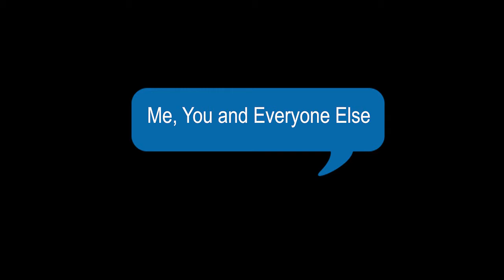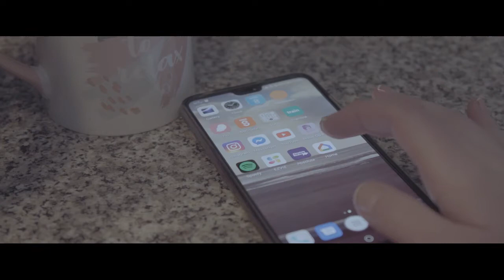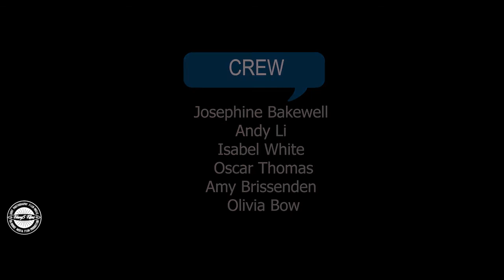Me, You and Everyone Else 2020 (Student Film)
What happens when the strongest relationship you've ever built is not with your partner, but with your smartphone. A young relationship begins to suffer because of the isolation social media has caused.

Special Thanks to the cast and crew for making this film possible.